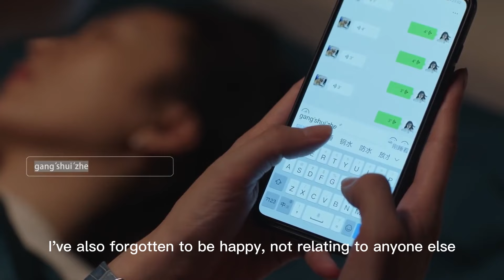丈夫出軌妻子崩潰大哭，第二天整理好心態，開始瘋狂報復！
【ssey】EP 38
【劇名】《三十而已Nothing But Thirty》
【劇情簡介】顧佳（童謠）是令人豔羨的金字塔上層，她把老公從煙花程式設計師打造成了“許總”，也把自己打造成了裡外一把手的全職太太。 然而當這個家有了入侵者，顧佳沒有逃避。 王漫妮（江疏影）則是特立獨行的叛逆者，深信自己既有顏值又有腦子，永遠值得更好的，然而她也有自己的煩惱。 鐘曉芹（毛曉彤）是標準化的大多數，嫁給事業單位鐵飯碗的老公，自己保有一份普通工作，安心做一個平凡妻子，卻因寫作愛好偶然賣出高價版權，夫妻的經濟地位和社會地位一夜之間發生倒置，女强男弱的婚姻瞬間失去了平衡。